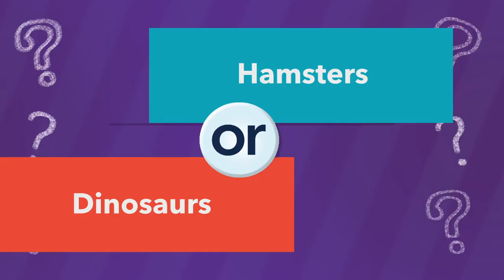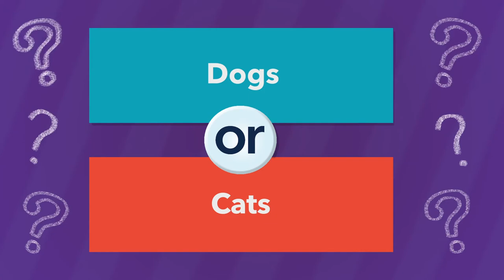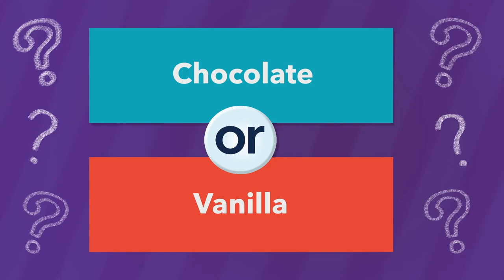Hamsters Or Dinosaurs? | Tom O’Donnell Plays Would You Rather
Hamstersaurus Rex author Tom O’Donnell plays “Would You Rather” with Shelf Stuff!

About HAMSTERSAURUS REX:
BEWARE: Rampaging Mutant Dino-Hamster! Fans of My Big Fat Zombie Goldfish and The Terrible Two will be scrambling to get their hands on this hilarious classroom comedy.

When a mysterious growling hamster appears at the back of his class, Sam knows just what to call him: Hamstersaurus Rex. Sam tries to protect Hammie from an overzealous Hamster Monitor, and from the meanest bully in the history of Horace Hotwater Middle School. The bully isn’t afraid of some weird little class pet. But maybe he should be. Hamstersaurus Rex is no ordinary hamster.